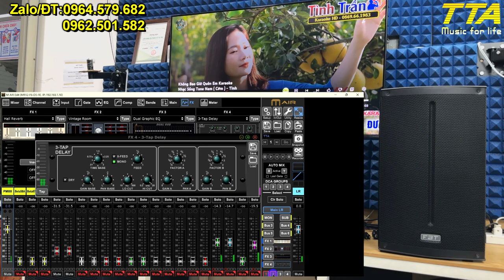Chia sẻ set Echo + Rev sao cho dễ hát Karaoke.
Chia sẻ cấu hình set Eff Echo + REV sao cho dễ hát cho người hát Karaoke dạng nghiệp dư.